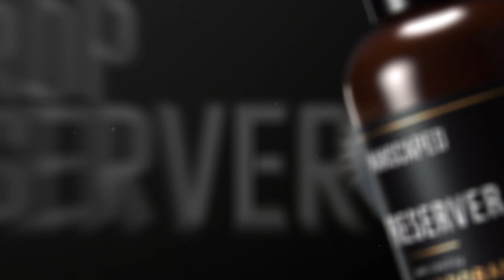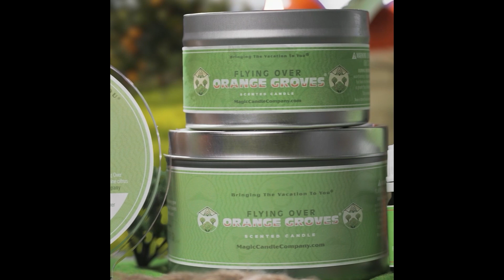SmallTalk with Renee Paquette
On this very special episode of Going Postl, Dylan sits down with his former colleague Renee Paquette to discuss their friendship and time together in WWE. They talk about Renee's broadcasting career, her WWE action figure and more!

Check out Swoggle's weekly WhatNot stream and get yourself a FREE $10 credit by visiting SwoggleAuction.com!

Following along on social media @GoingPostlPod.
Video versions available for FREE at YouTube.com/DylanPostl
Exclusive Swoggle merch at DylanPostl.com and ProWrestlingTees.com/Swoggle